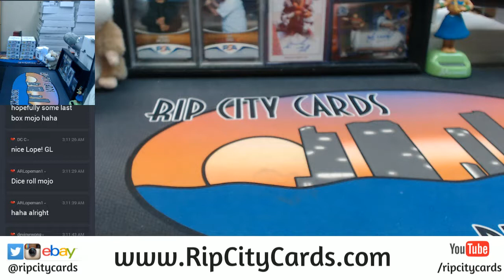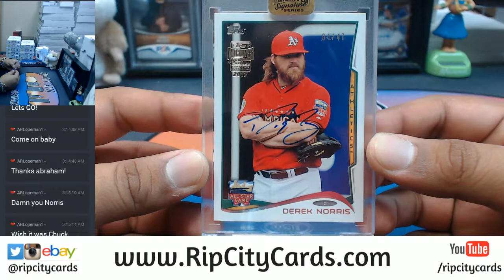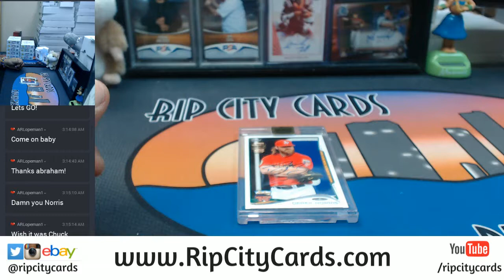2017 Topps Archives Baseball Signature Series Regular Season Edition 1 Box Personal #4 RCC 11092017